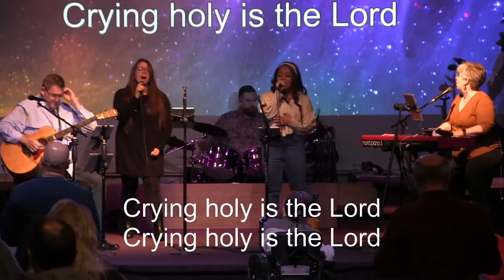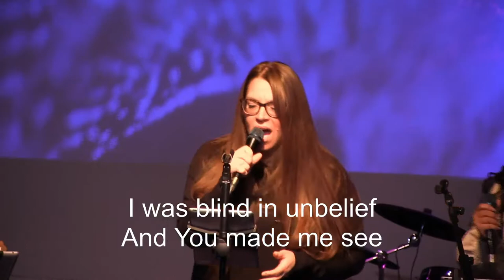It's Time to Speak Up - Shannon Schreyer 3-20-22